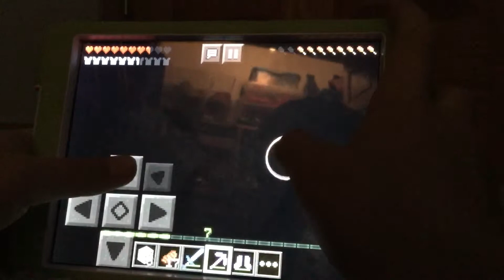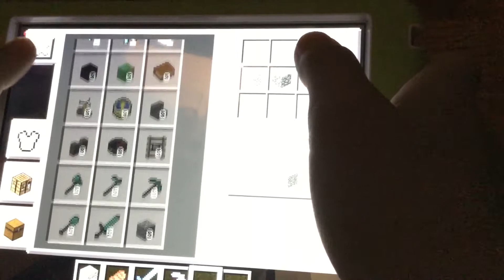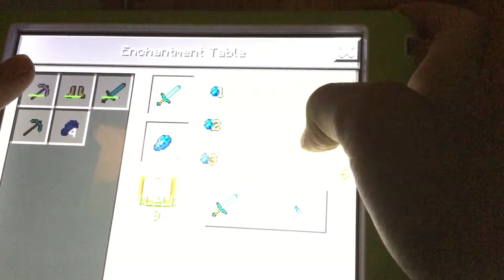Lets play 4